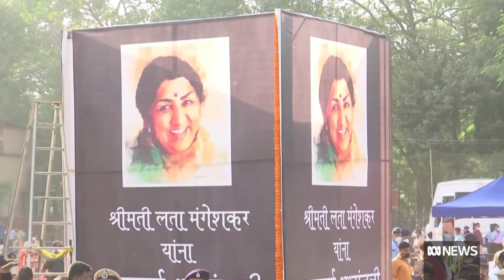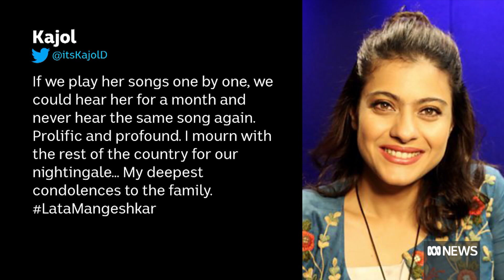State funeral held for beloved Indian singer Lata Mangeshkar | The World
India is observing two days of mourning, after the death of one of the country's best known cultural icons. Lata Mangeshkar, dubbed Bollywood's 'nightingale', died aged 92, a month after being hospitalised for Covid-19. Prime Minister Narendra Modi joined thousands in paying their respects to the late singer at a state funeral. Yvonne Yong reports.